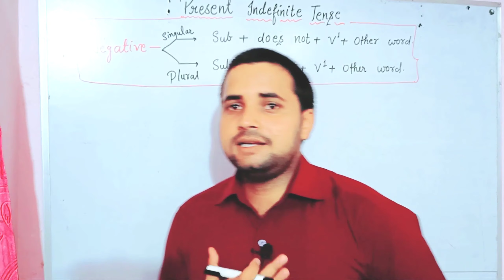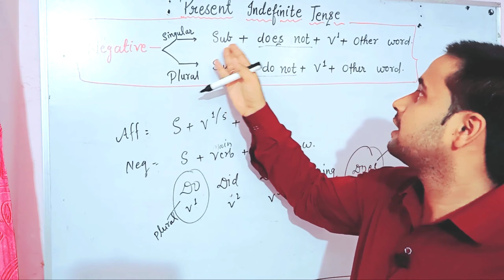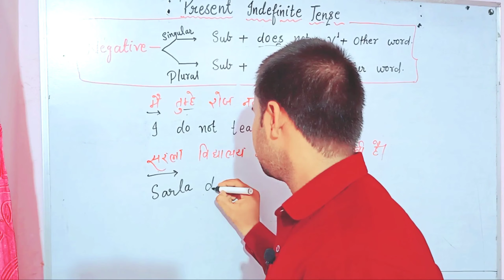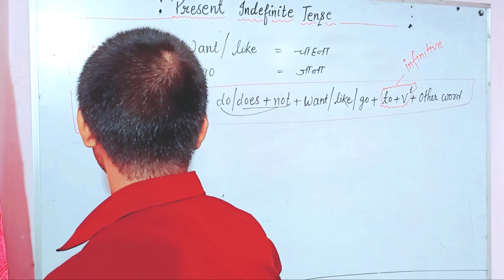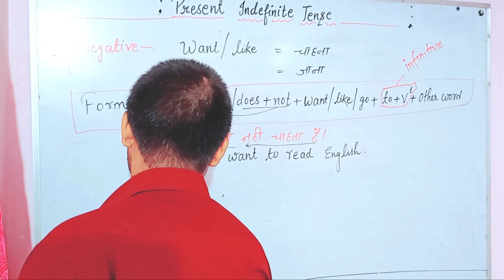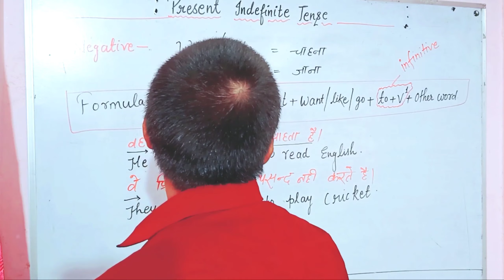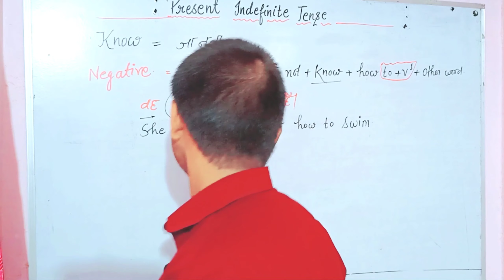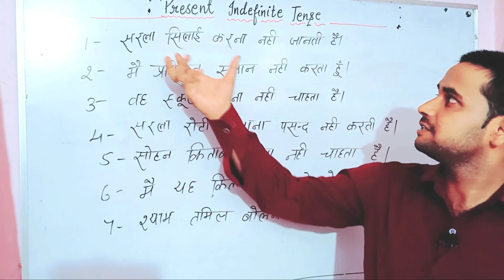Tense in English Grammar | Present indefinite tense : Negative Sentence part-5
Ask your doubts join  our Teligram channel

English grammar, grammar, English, grammar for competitive exams, English grammar for bord students,basic English grammar, English grammar zero to hero,
tense,time, identification of tense, types of tense,

Socal links